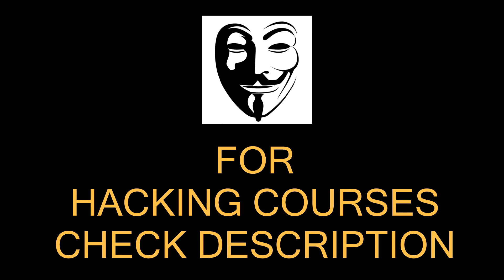Sick People Searching For R#pe Videos on Google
NEW HACKING COURSE FOR ALL

2. Tech Master Hacking Course

Tech Master: 299 Rs

Hello Friends
In this video, I will talk about people who search for bad things on google and how google is tracking everything you search and I will also talk about the mentality of these people. I will also explain the difference between these searches and normal content.